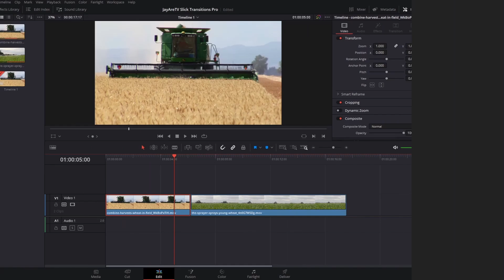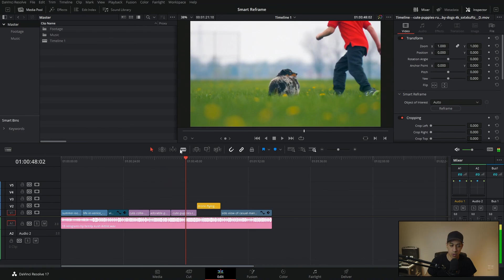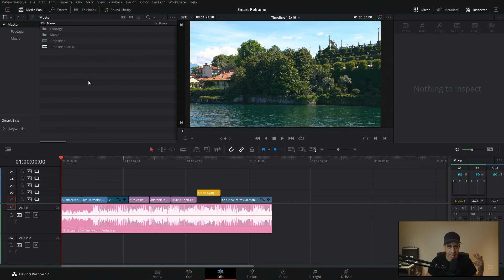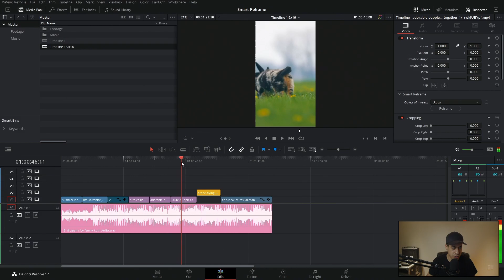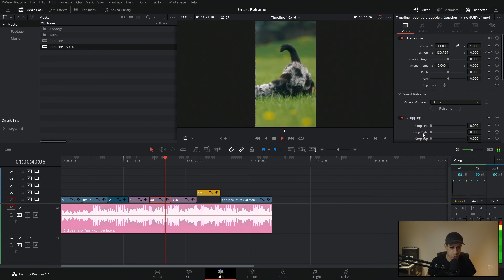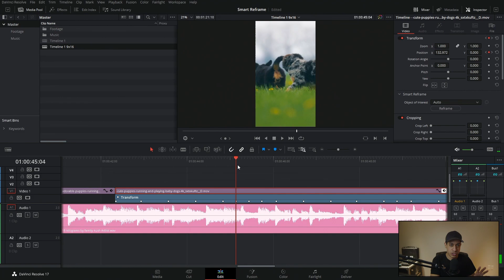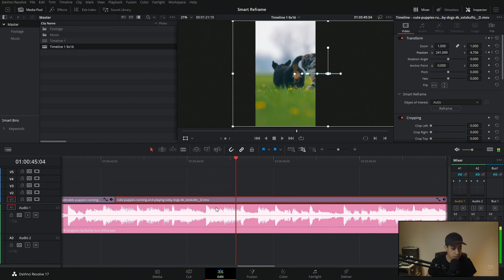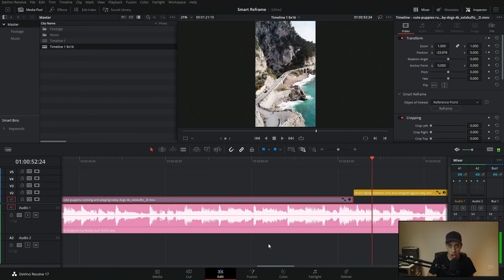How To Resize And Reframe For Social Media | DaVinci Resolve Tutorial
Guide to reuse a project by changing the aspect ratio to square or vertical video for IG, tiktok, or any other platform.

00:00 Intro
01:22 Duplicate Timeline
02:41 Change Resolution/Aspect Ratio
03:18 Auto Reframe video
05:23 Manual Reframe video
06:15 Target Subjest Reframe video